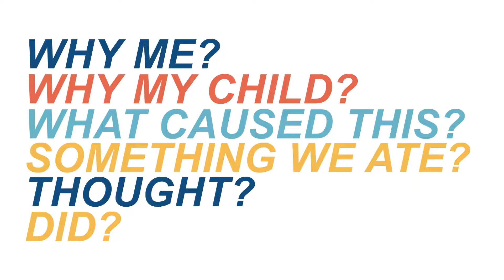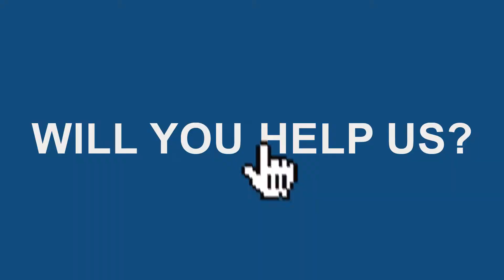Participate in the Outcomes and Risk Projects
The project intends to answer the one question that plagues most all patients: Why did this happen to me?

CERN is expanding the work of our successful Ependymoma Outcomes Surveys to improve our understanding of risk factors associated with the occurrence of ependymoma. Research has shown that certain risk factors may increase a person’s chances of developing cancer. Factors can include exposure to chemicals or other substances, personal and family medical history.